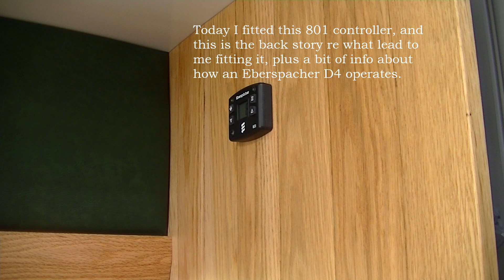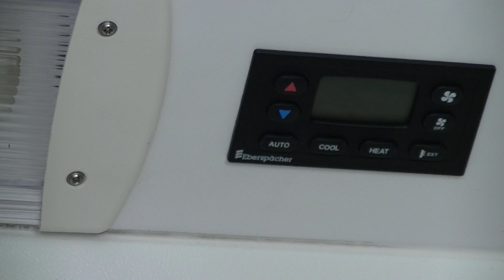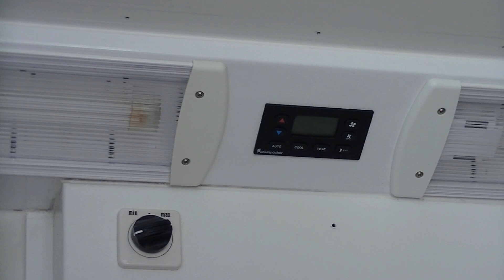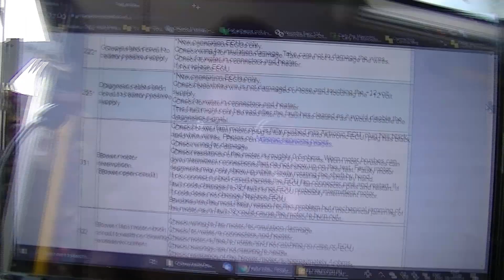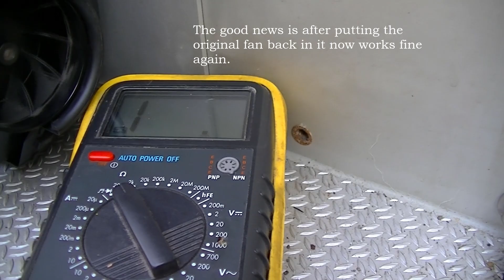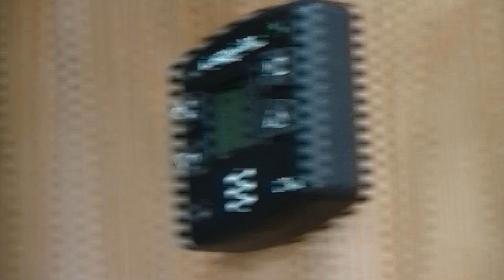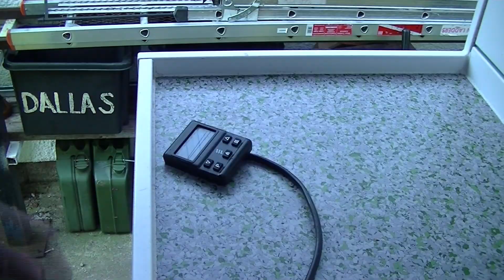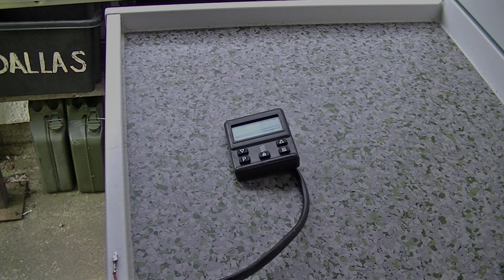Eberspacher D4 Diesel Heater, faulty blower fan diags and 801 controller installed.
My Eberspacher D4, failed with a partially open circuit blower fan I fitted an 801 controller to be able to perform diags and as an upgrade to the existing climate Controller